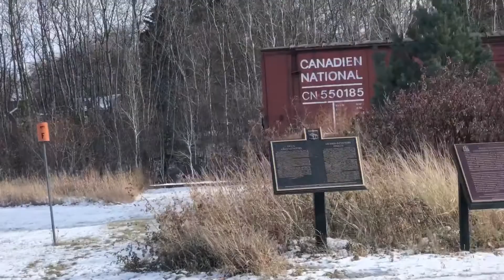JOUR 62 SASKATCHEWAN - Regina - Ou sont les gens ? - Minivan life DODGEFALIA